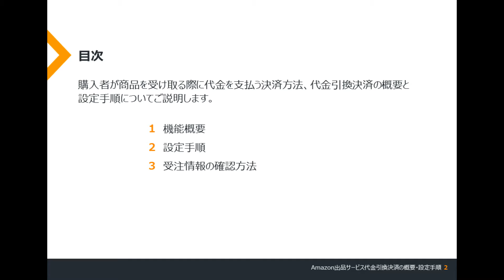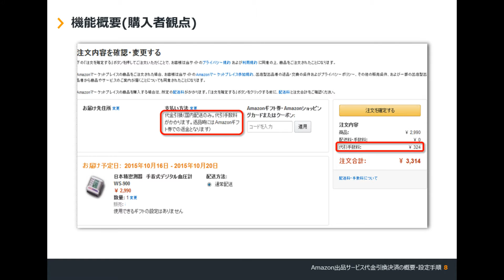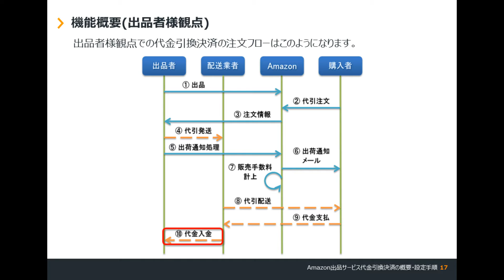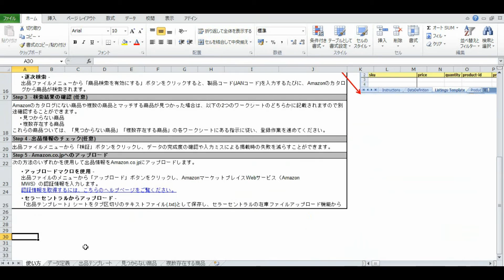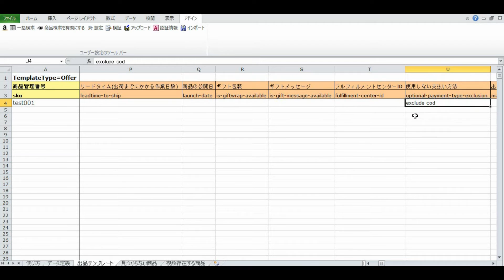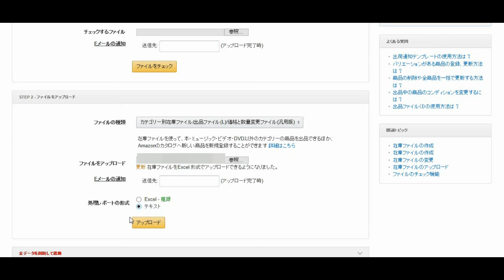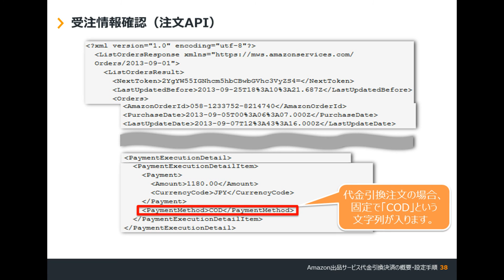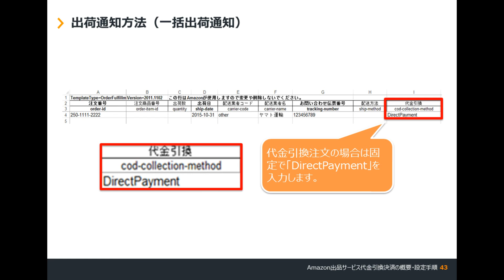代金引換決済の概要・設定手順｜Amazon出品大学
ここでは購入者が商品を受け取る際に代金を支払う決済方法、代金引換決済機能の概要と設定手順についてご説明します。

【目次】
1. 機能概要
2. 設定手順
3. 受注情報確認方法

【リンク集】
▼Amazon出品大学メインページ
▼Amazon出品サービス公式ページ